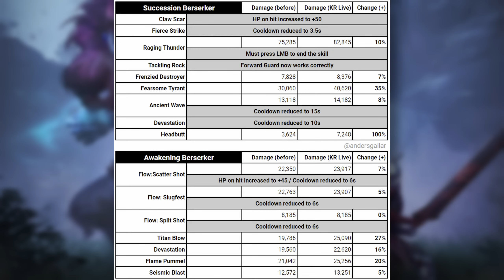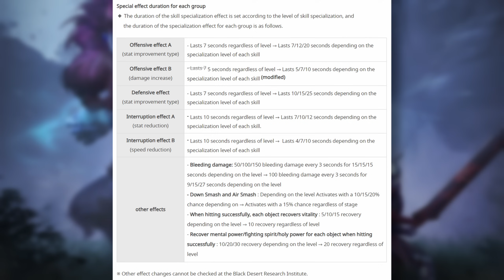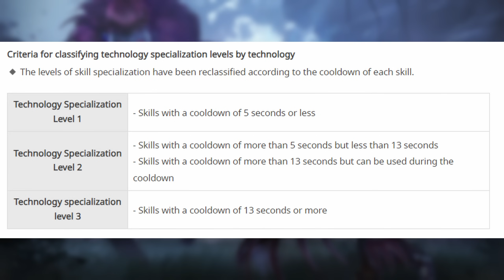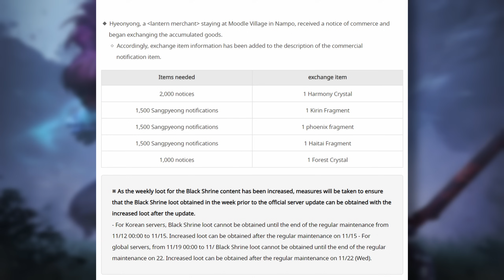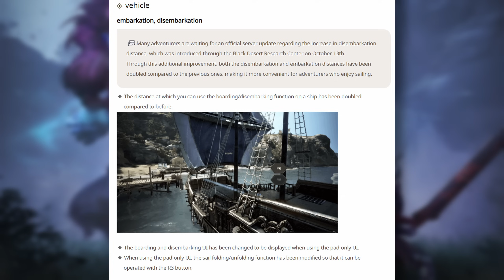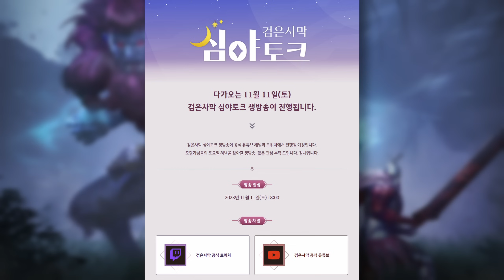🌟 ADD-ONS MAJOR REWORK & Round 2 PVE Buffs Start! (Black Desert)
00:00 Class Add-Ons Rework
03:36 Musa
04:12 Ninja
04:20 Striker
04:26 Black Shrine
04:46 Agris Lifeskills
04:52 Sailing Boss & New Tool
05:17 Garmoth Questline
05:47 QoL
06:15 Outro

Pearl Abyss (use code ANDERS during Help Your Creator Events)